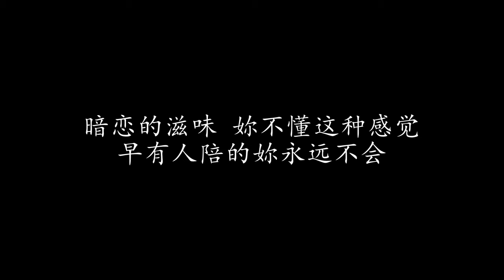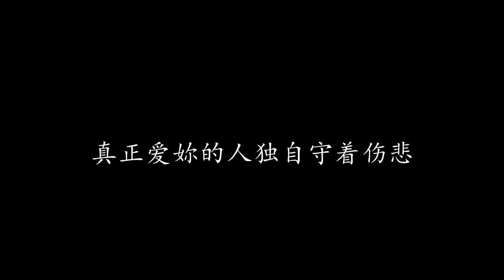痴心绝对 李圣杰 (歌词版)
痴心绝对 李圣杰

想用一杯Latte把妳灌醉
好让妳能多爱我一点
暗恋的滋味 妳不懂这种感觉
早有人陪的妳永远不会

看见妳和他在我面前
证明我的爱只是愚昧
妳不懂我的 那些憔悴
是妳永远不曾过的体会

为妳付出那种伤心妳永远不了解
我又何苦勉强自己爱上妳的一切
妳又狠狠逼退 我的防备
静静关上门来默数我的泪

明知道让妳离开他的世界不可能会
我还傻傻等到奇迹出现的那一天
直到那一天 妳会发现
真正爱妳的人独自守着伤悲

曾经我以为我自己会后悔
不想爱的太多痴心绝对
为妳落第一滴泪 为妳做任何改变
也唤不回妳对我的坚决